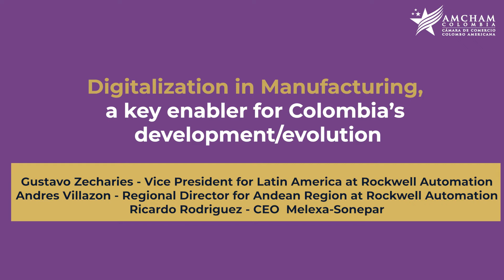Digitalization in Manufacturing, a key enabler for Colombia’s development/evolution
Los procesos de fabricación están en constante evolución. La flexibilidad y la adaptabilidad han cobrado mayor relevancia en un mercado dinámico y competitivo, donde la clave es disponer de información más rápida y fiable para mejorar la toma de decisiones

Gustavo Zecharies - Vice President for Latin America at Rockwell Automation
Andres Villazon - Regional Director for Andean Region at Rockwell Automation
Ricardo Rodriguez - CEO  Melexa-Sonepar